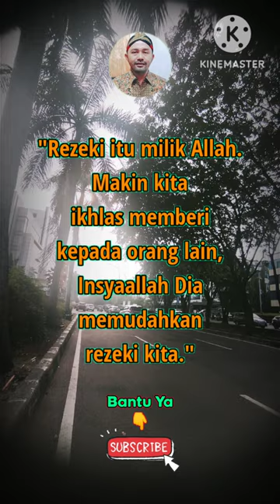Kata Kata Bijak Penuh Makna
Assalamualaikum

Kata-kata bijak ini ada yang dikutip dari Alquran, Hadis, dan perkataan dari tokoh Islam terkenal. Siapa tahu, caption yang berisi kata-kata bijak ini bisa memberikan inspirasi dan membangkitkan semangat orang lain.

dengan cara
Tonton Videonya
Terima Kasih
Wassalamualaikum